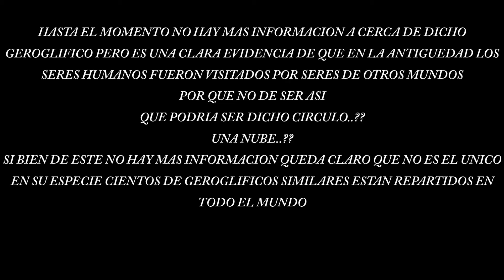JEROGLÍFICO MUESTRA NAVE ALIENÍGENA